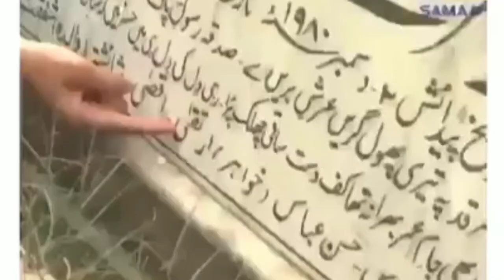نوٹ: ویڈیو دیکھتے ہوئے ہسنا منع ہے ⚠️ کرونا وائرس نے اگر ' میرا ' کو بدل دیا تو پاکستانیوں مان جاؤ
نوٹ: ویڈیو دیکھتے ہوئے ہسنا منع ہے ⚠️
کرونا وائرس نے اگر ' میرا ' کو بدل دیا تو پاکستانیوں مان جاؤ کروناوائرس سنگین مسئلہ ہے 👇